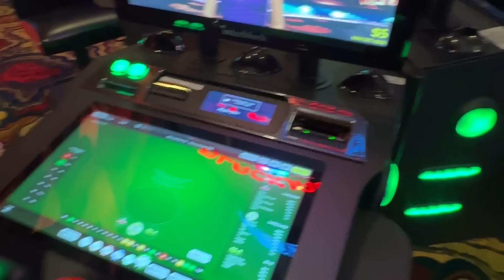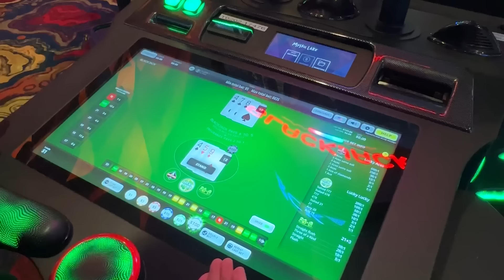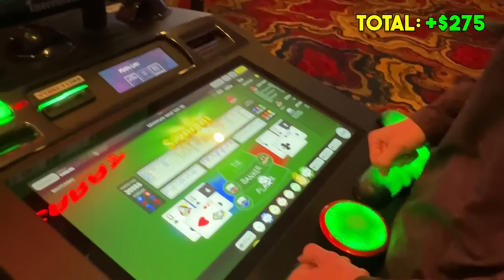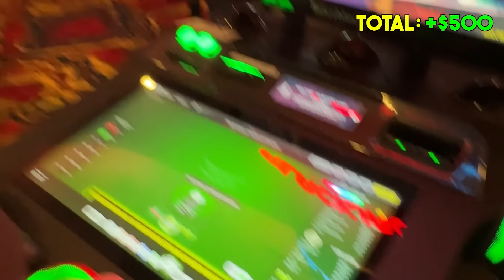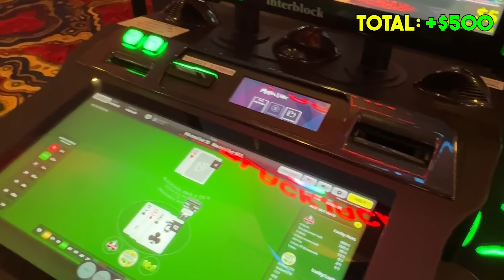I’m trying to turn $100 into $1000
No better place to do it then at the casino. Blackjack, Roulette, and Baccarat... Hell even some Buffalo Slots make it in. Shout out to my new producer Yousif! Should we bring him to Vegas for WSOP?